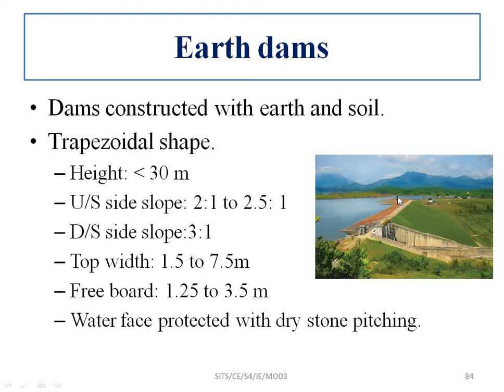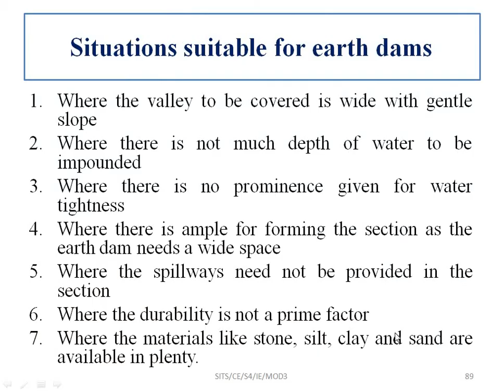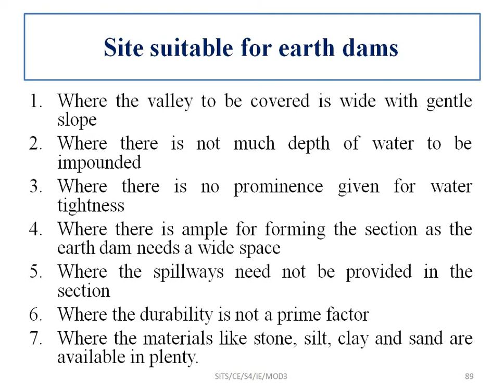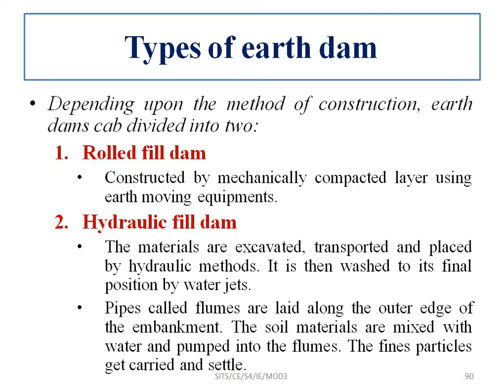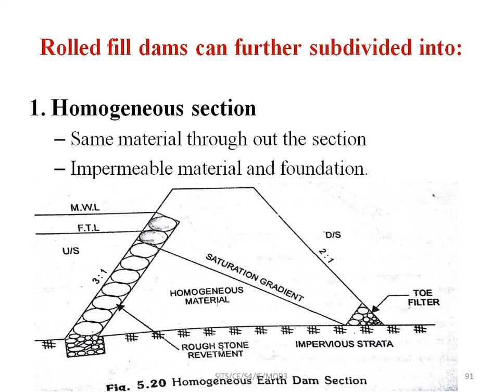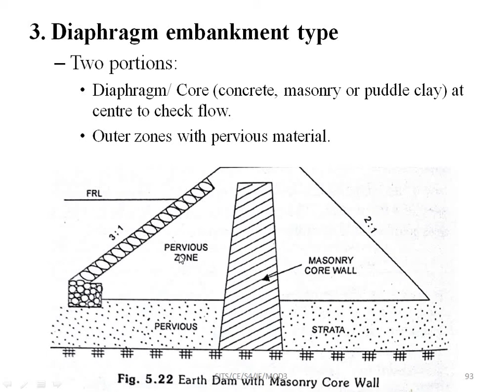IRRIGATION ENGINEERING, Mod 3- Class 5, EARTH DAMS & ITS TYPES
EARTH DAMS & ITS TYPES,